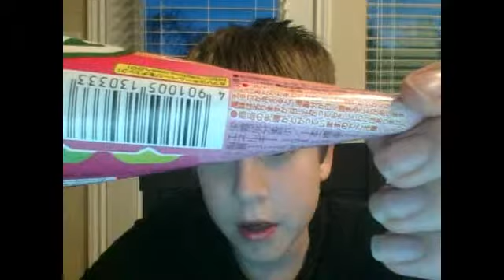i eat a lolipop with a scorpion inside